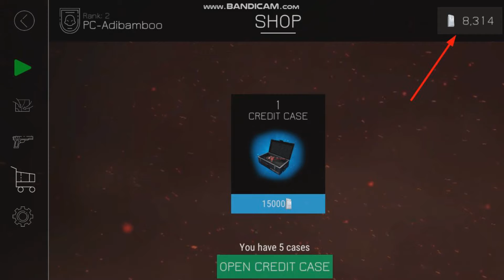I bought 6 boxes with all the money due to excessive greed 😱😱